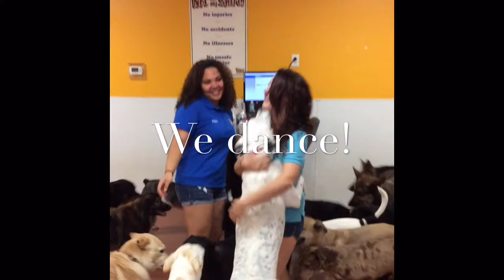Happy National Dog Day!!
Walk through daycare as we celebrate these wonderful fur friends of ours!
08/26/16
Music: We do not own or hold any rights to the music featured in this video.